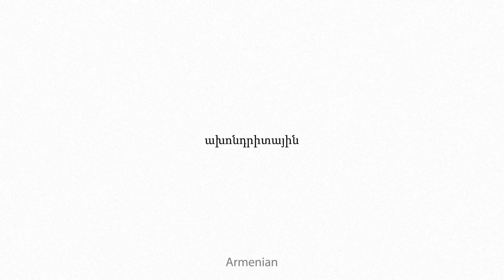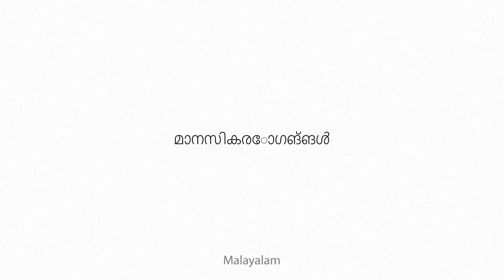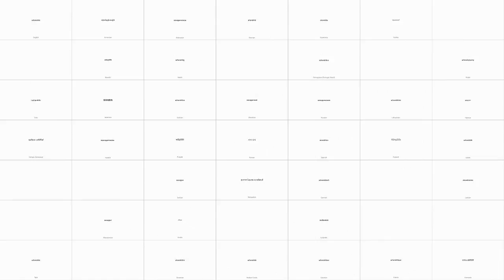achondritic Multilingual Translation